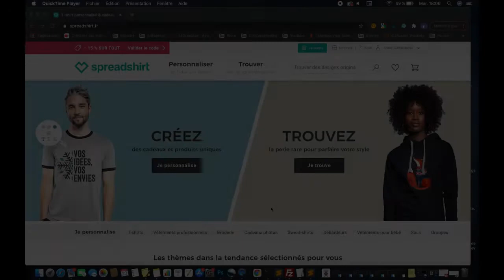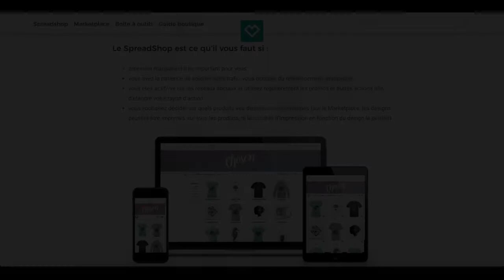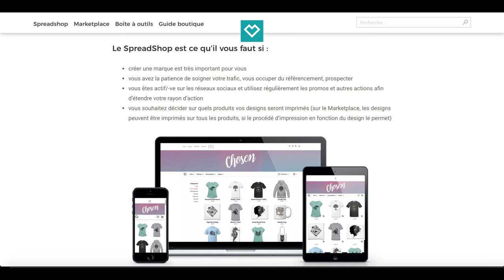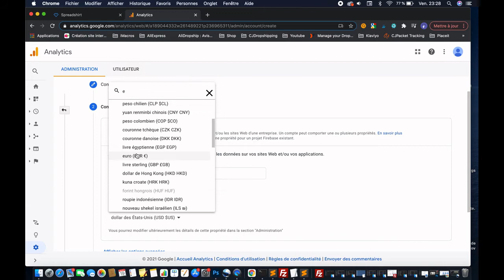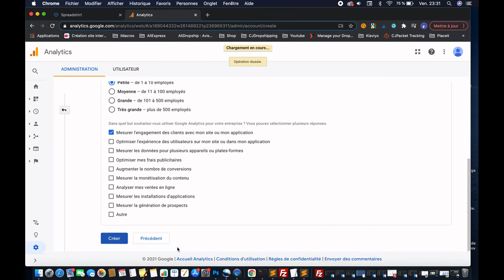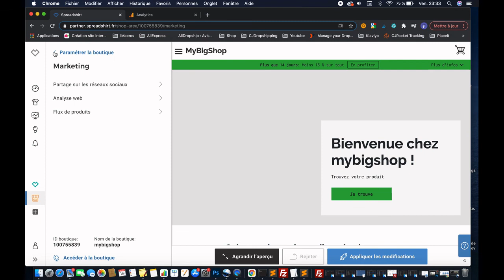Tutoriel spreadshirt - Comment installer Google analytics sur spreadshirt?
Dans cette vidéo, vous apprendrez comment configurer Google Analytics pour suivre les performances de votre boutique en ligne Spreadshirt

✄- - - - - - - - - - - -  CHAPITRES  - - - - -
0:00 Introduction
0:28 Présentation de Spreadshirt
0:57 Comment vendre avec Spreadshirt ?
1:20 Qu'est-ce que Spreadshop?
2:12 Comment installer Google analytics sur Spreadshirt?

La destination idéale pour tous ceux qui cherchent à apprendre sur le POD

🚀 Découvrez Comment Maximiser Vos Profits Avec Notre Formation Exclusive sur l'utilisation du fichier POD ProfitMaster

▬▬▬▬▬▬ MES OUTILS PRÉFÉRÉS POUR LE POD ET LES REVENUS PASSIFS: ▬▬▬▬▬▬▬